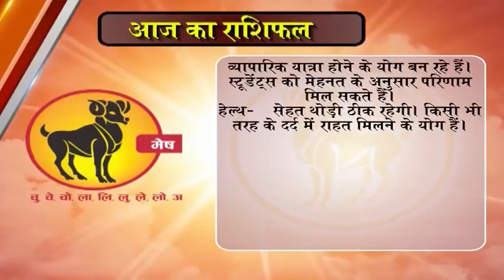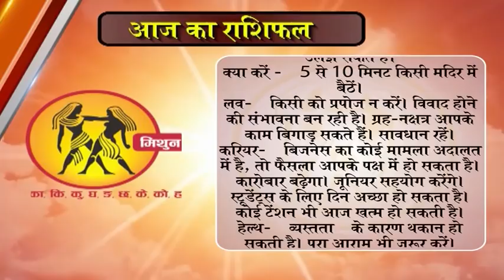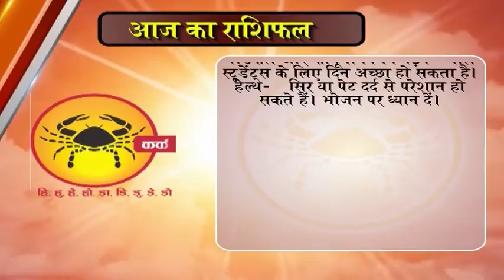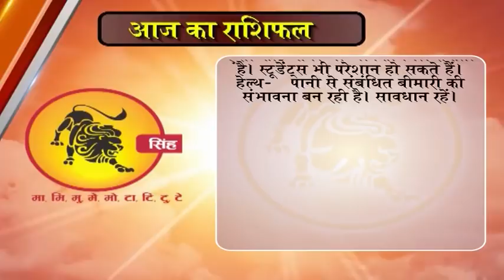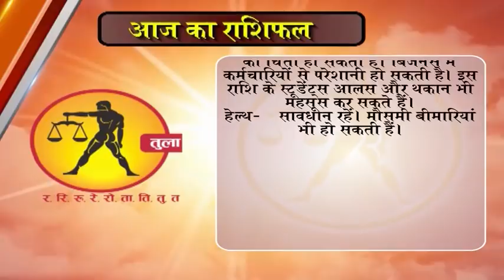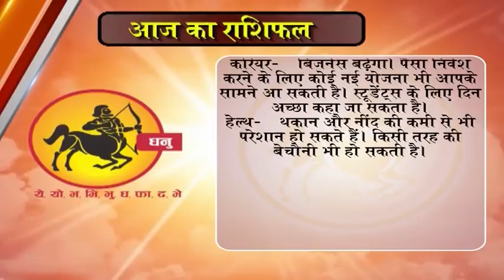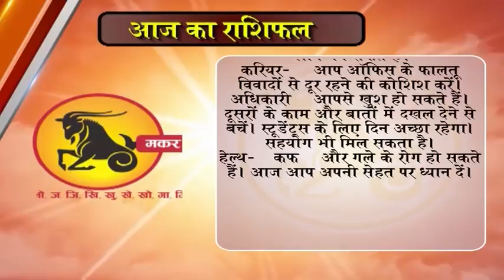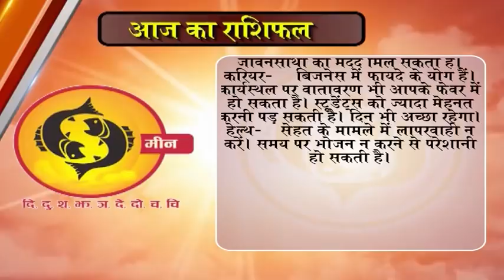Aaj ka Rashifal 8 December 2017, Daily rashifal, Danik rashifal ,आज का राशिफल ,दैनिक राशिफल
dainik rashi
rashifal bhavishye
today rashifal
horoscope 2017
jyotish upay
rashifal daily
rashifal 2017

mesh
asardar upay
asardar totke
chamatkari samadhan
astrology today